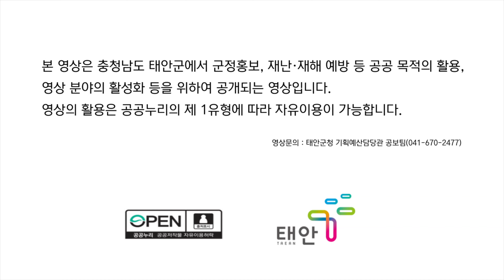태안TV - 태안 안면읍 새우양식장 항공(공공누리)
파일명 : 190709-태안 안면읍 새우양식장 항공